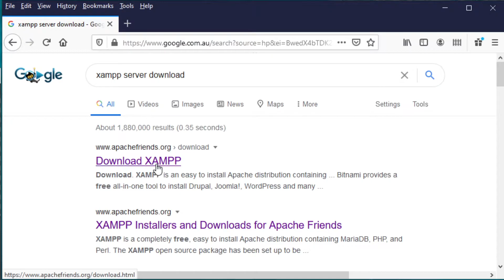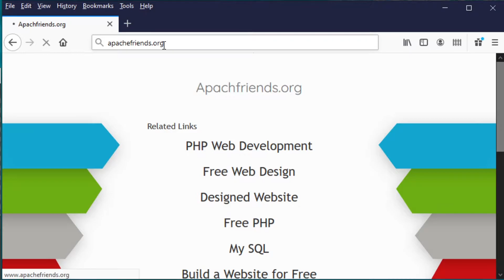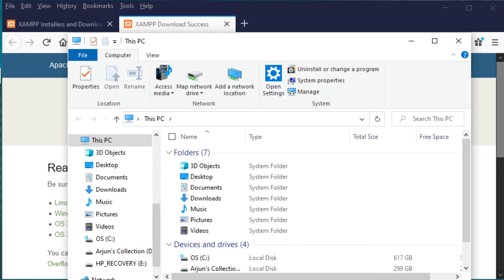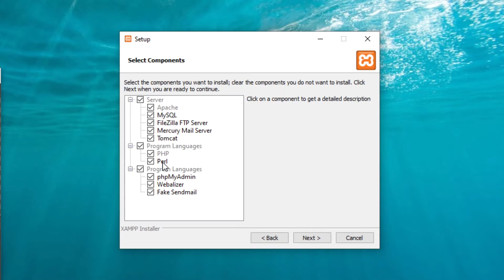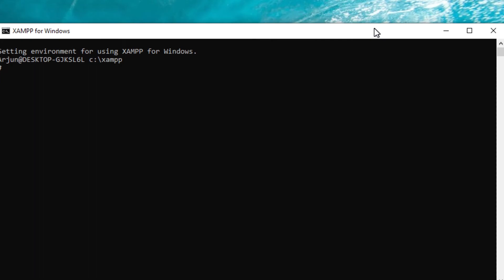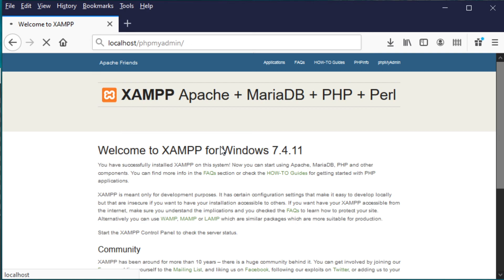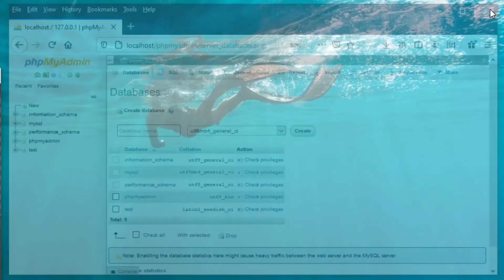How to install XAMPP Server on Windows | XAMPP for Php, WordPress, MySQL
Video guide about how to install XAMPP Server on Windows | XAMPP for Php, WordPress, MySQL in Nepali Language...